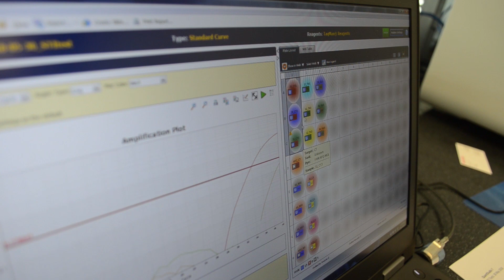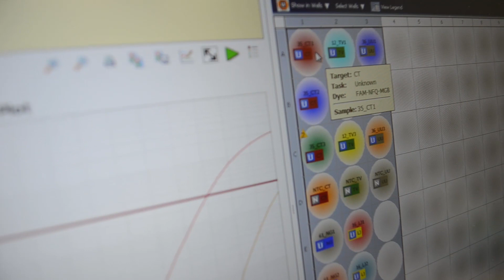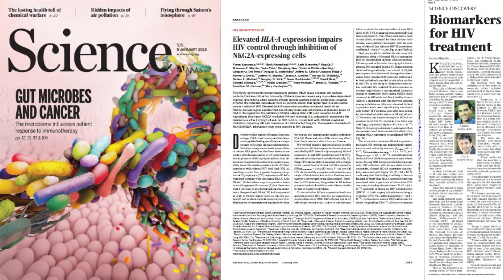Inhibiting natural killer cells in AIDS - Science 2018 - Veron Ramsuran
KRISP video highlighting the Science paper of Ramsuran and colleagues at NIH that show that human leukocyte antigen (HLA) expression control NK cell expression that impact on the development of AIDS.